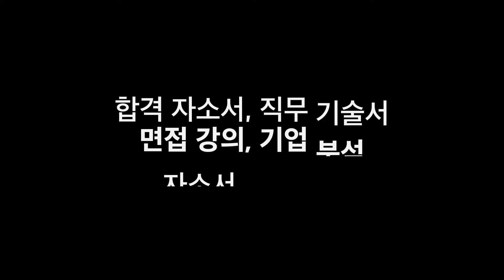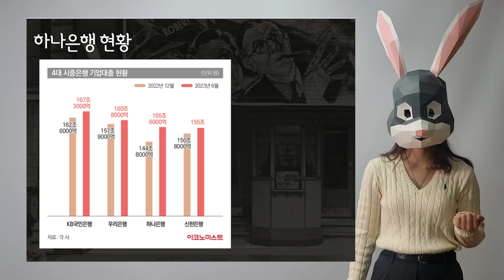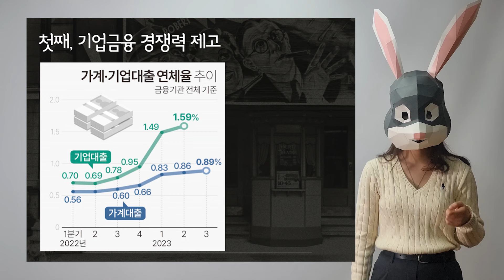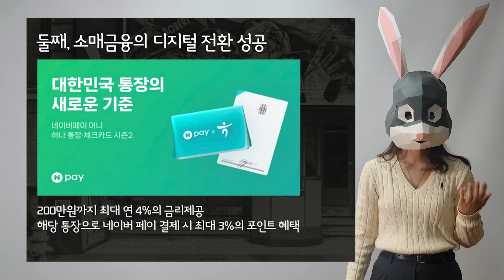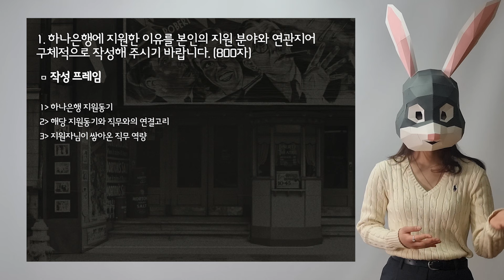하나은행 지원하기 전에 꼭 보세요 feat.2024 하나은행 자기소개서 문항풀이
'' 사이트로 방문해주세요 :)
🔔  원본 풀이에서는 더 자세한 예시로로 구성해놓았습니다.
유투브 영상 정보가 1이라면,
원본은 100이상의 정보를 담고 있습니다.
수 많은 합격 자소서 예시들을 보면서 골라서 이용하세요

에서 원본 text 버전과 다양한 합격 자소서도 확인하세요

🔔  합격만 벌써 3000여개로 직접 인증된 곳!
각종 업계 1000여개의 합격 자소서를 비롯
직무 현업자들의 인터뷰들도 게시되어 있으니
참고하세요 :)
자소서 , 면접 답변 피드백 서비스는 덤!